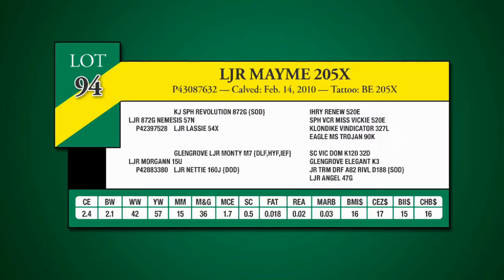Journagan: Lot 94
Journagan Ranch and Missouri State University's 19th annual production sale. This sale annually features top quality Hereford seedstock for both the registered and commercial producers.